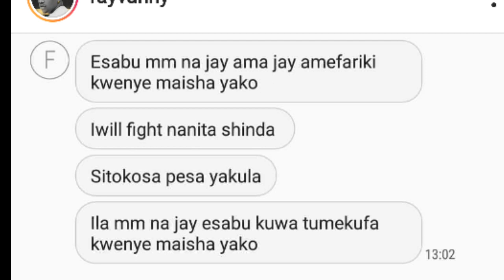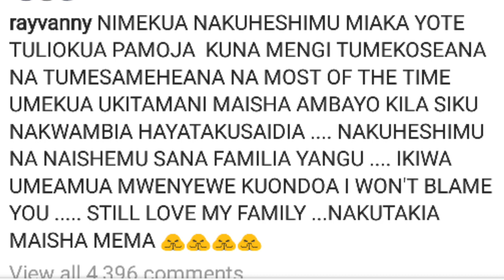Rayvany Na Fayvany Waachana Kisa / Mtoto Wa Rayvany Kufa, Ni Kwa Sababu Ya Video Vixen Nana?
NOTE
-I only used bits and pieces of videos to get the point across where